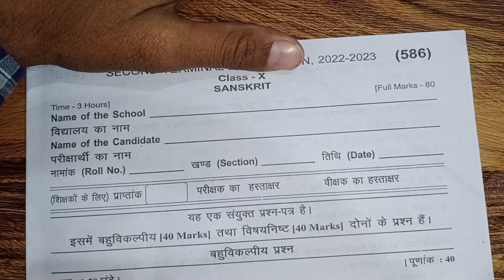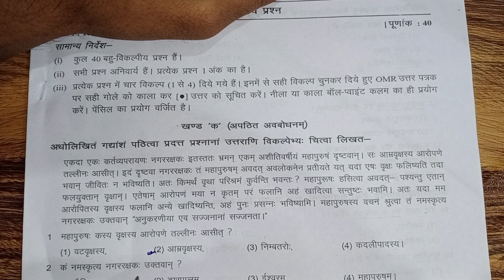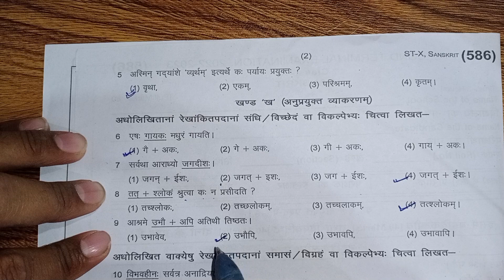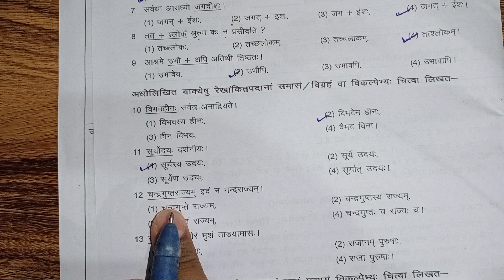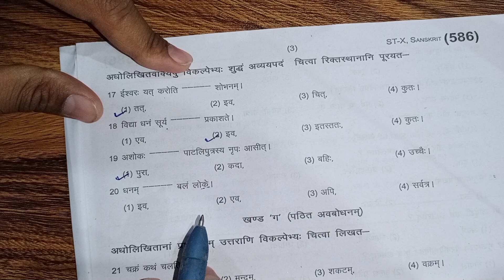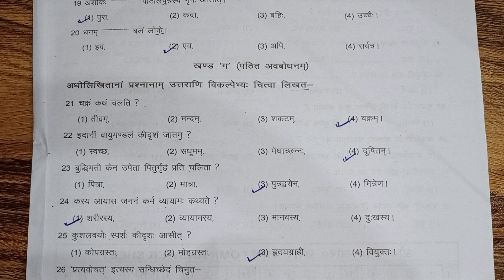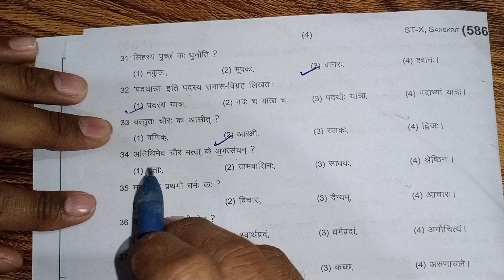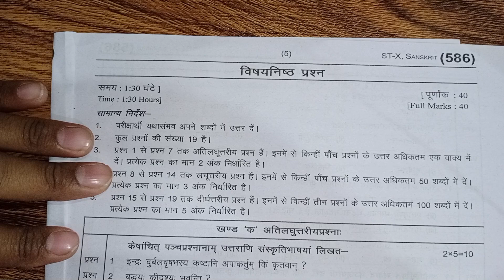संस्कृत का प्रश्न हुआ वायरल 😮| Class 10th Sanskrit Viarl Question 2023 Jac board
Your Query:
Class 10th Sanskrit important question 2023 Jac board
class 10th Sanskrit important question 2023
Jharkhand board Sanskrit important question 2033
3 April 2023 Sanskrit important question 2023